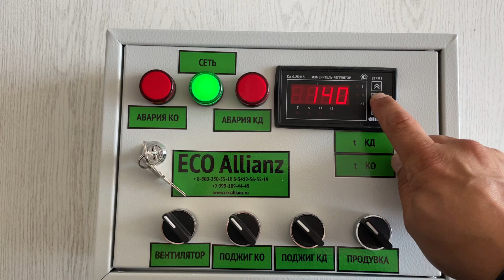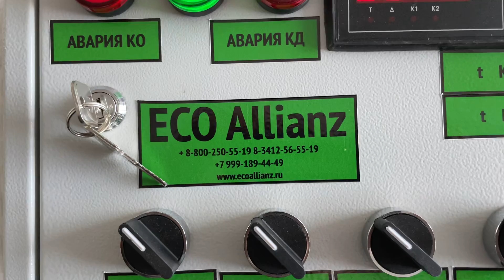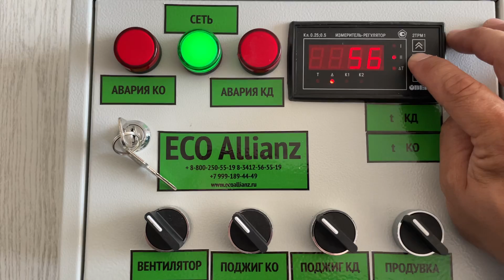Инсинератор для медицинских отходов настройка пульта управления ☎️ 8(800)250-55-19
Видео урок для наших клиентов и всех кому необходимо сбросить ошибки и настроить оборудование заново, для успешной работы .

Технические инновации и стремление к
совершенству во всем - мы, ECO Allianz

Вам необходимо просто написать нам и технический специалист проведёт для Вас консультацию по интересующему Вас оборудованию!